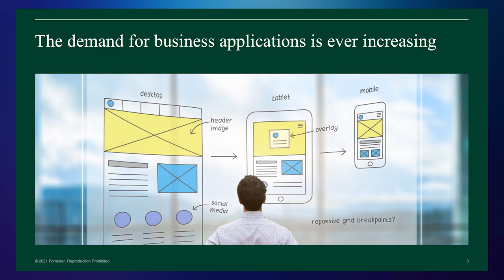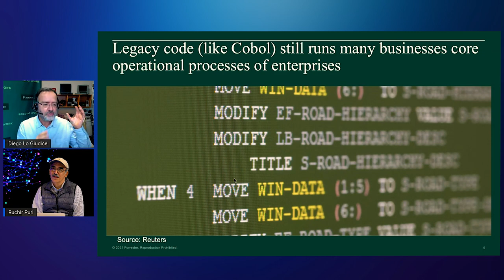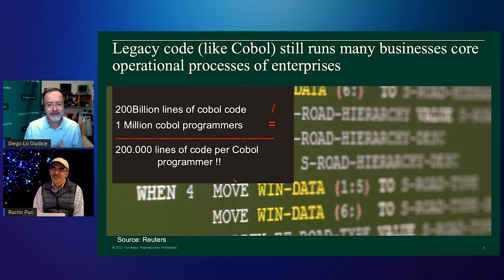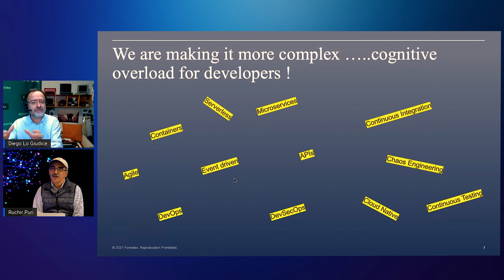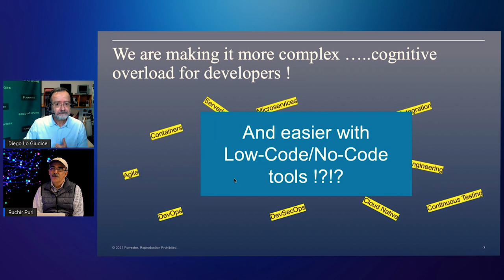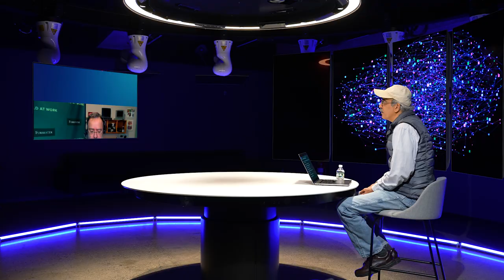IBM and Forrester Discuss the Growing Landscape of AI for Code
In recent decades, AI has made significant leaps forward, which is only accelerating with the emergence of foundation models. At the same time, software innovations have dramatically improved productivity across nearly every industry. Taking these events into consideration, we at IBM Research have asked ourselves: can we prove that computers can program computers?

In this discussion, IBM Research Chief Scientist Ruchir Puri and Forrester's Diego Lo Guidice explore this question, with commentary surrounding specific challenges and opportunities the AI for Code landscape faces today.

Explore the below resources to learn more about IBM Research's work in AI for Code:

Continuing the momentum of AI for Code with Project Wisdom

Can computers program computers?